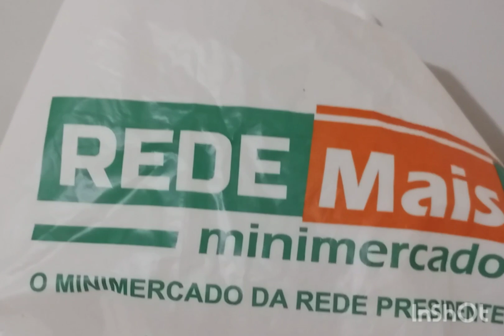Compras de Legumes e verduras 🍅🧅🥬💚💚💚🥗🥗🥗